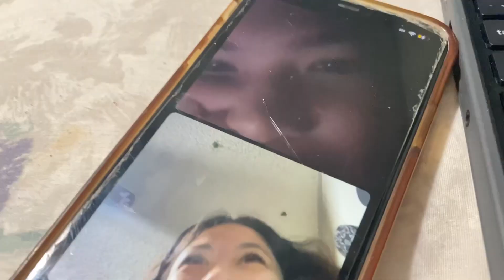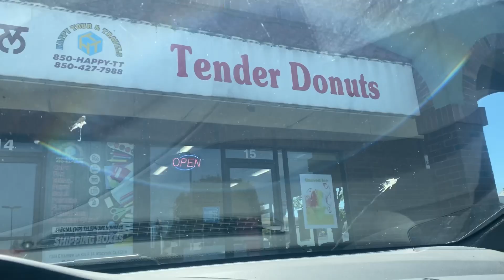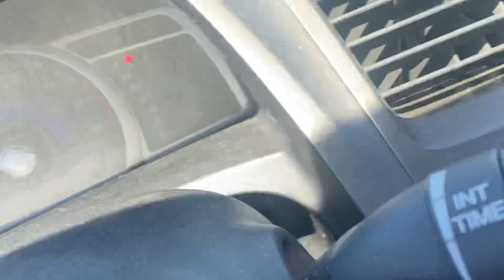Prom Vlog! 2024 (Senior Year)